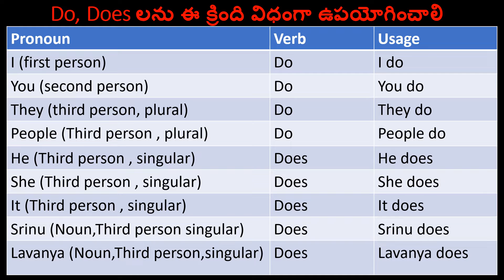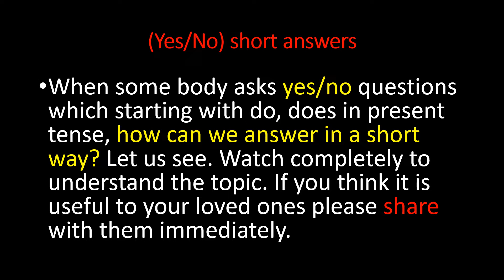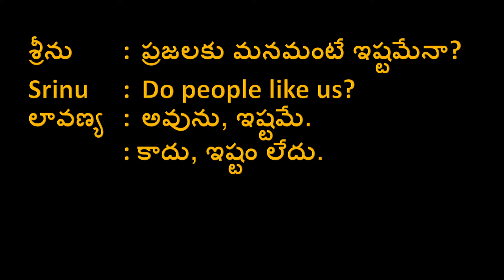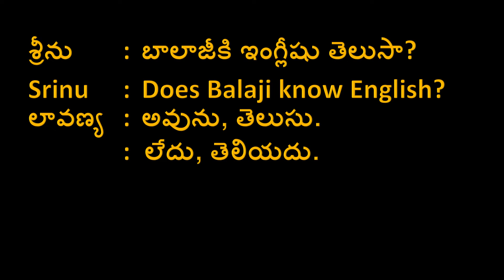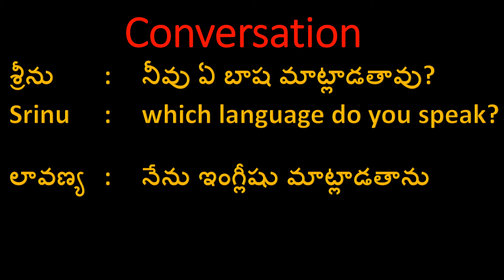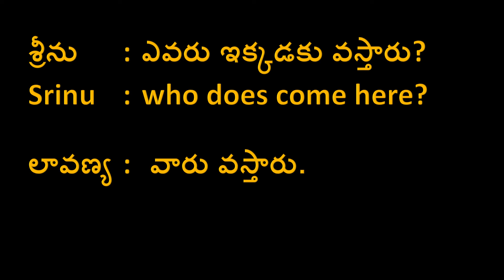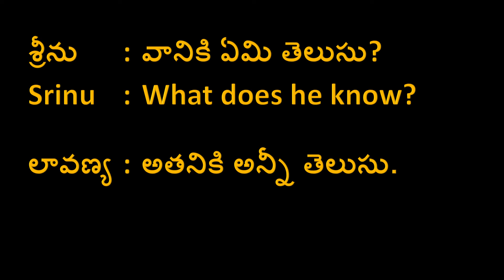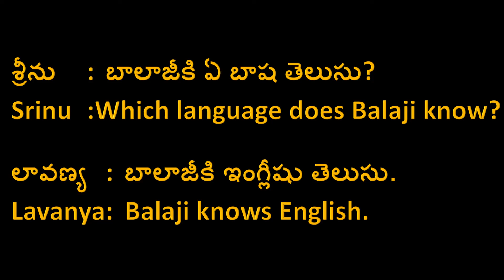'Do and Does' conversation | Spoken English Through Telugu | Learn English Easily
Conversation between two people using only simple present tense
Learn more about spoken English click on: shorturl.at/cgmDN
learn English easily.